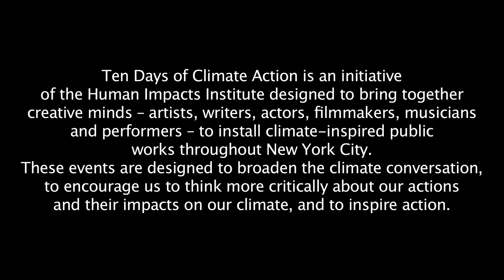Human Impacts Institute Creative Climate Awards Tree Veneration Society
See Tree Veneration Society Founder Louise Fowler-Smith speak about their Sydney interactive installation works in collaboration with the Beams Festival, which connect deforestation, environmental degradation, respect for nature, and personal connections to climate change.  These works were selected to be a part of the Human Impacts Institute's Creative Climate Awards in 2013.

Our Creative Climate Awards are an annual series of events that showcase artists creating climate-inspired, public works. In an effort to inspire us to think more critically about our actions and their impacts, the Creative Climate Awards program uses the arts and creativity to share knowledge, broaden the climate conversation, educate, and incite action.

Filmed and edited by Chelsy Mitchell, 2013.